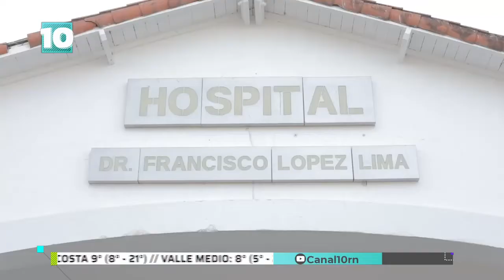Noticias10 | La "Cepa Manaos" ya está en General Roca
Lo confirmó en MejorTemprano la directora del Hospital Dr. López Lima, Ana Senesi